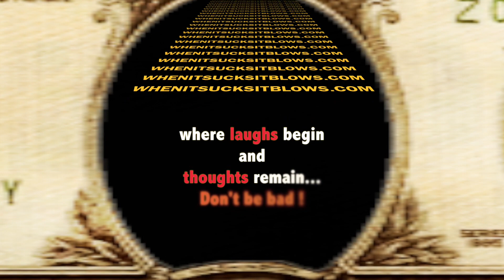$ is not all Powerful-I don't want my lotto-winning husband back-even for 273 MILLIONS!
*comedy
*podcast
*motivation
*fun
*news

Even a $273 million jackpot isn’t enough for this lottery winner’s ex-wife to want him back.

Eileen Murray told The Post on Thursday she has no plans to get back together with her ex, Mega Millions Jackpot winner Mike Weirsky — and won’t be calling him anytime soon.

“He’s not appealing to me all of a sudden because he has this money,” said Murray, 53.

During their 15-year marriage, which ended in divorce in October, Murray worked as a cost analyst for a utilities company, but her 54-year-old husband was unemployed. She’s still paying him spousal support, she said.

Still, she has no plans to go after him for any of the $162.5 million lump sum he’ll be collecting.

“I’m not going after anything. I have morals. I know what I’ve worked for and it’s everything that I have.”

Murray, who wouldn’t divulge why the marriage ended, said she doesn’t think her husband will reach out to offer her any of the cash but hopes he “does the right thing.”

Asked what that would be, Murray replied: “Think about it. How long did I work? How long did I support him? I had to give him a lot of money in the divorce.”

“You tell me what’s the moral thing to do.”

She believes he’ll support his family and may give to animal charities.

Though Weirsky said at a press conference that he heard from Murray on Thursday, she said she never called him, and doesn’t plan on talking to him for at least a couple of months.

“He’ll think I’m there with my hand out and I have no intention to do that,” she said.

“I truly wish him well … though I know he doesn’t believe that,” she added. “I want him to surround himself with good people. I don’t think anybody should be taken advantage of.”